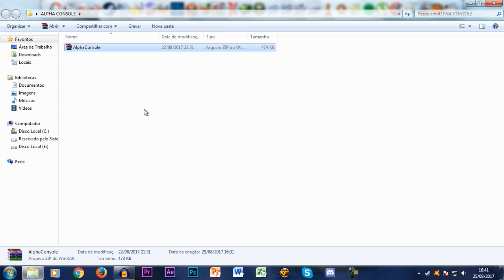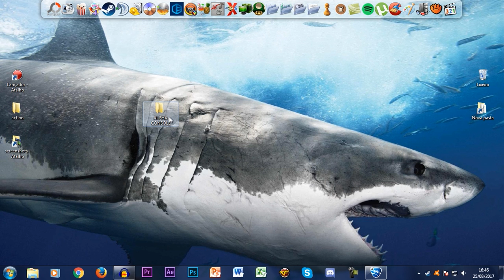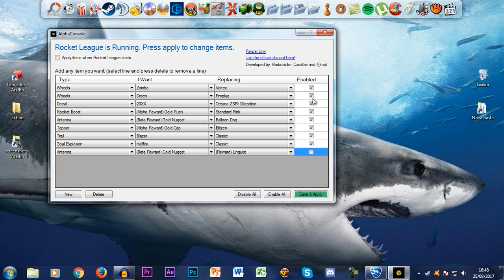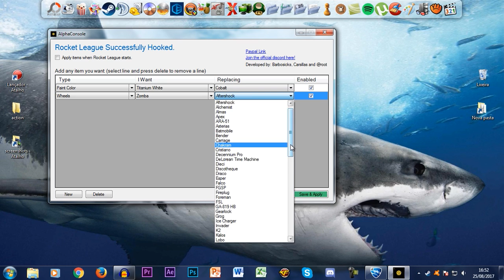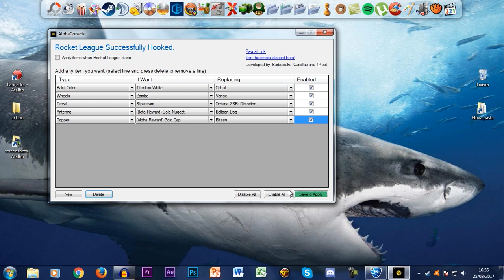SINTA-SE RICO SENDO POBRE NO ROCKET LEAGUE - ALPHA CONSOLE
Tutorialzinho de como mexer no Alpha Console, um programa muito bom para modificar o visual do seu jogo e se divertir mais ainda. Espero que gostem :)

Configurações do PC:

Processador: Intel Core i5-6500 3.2 Ghz
Memória: 2x8Gb= 16Gb
HD: 2x1Tb= 2Tb
Placa de Vídeo: ZOTAC Geforce GTX 1060 6Gb
Placa Mãe: ASRock B150 PRO4/D3
Fonte:  EVGA 600W 80 Plus White
Gabinete: PCYES Java- Preto com verde